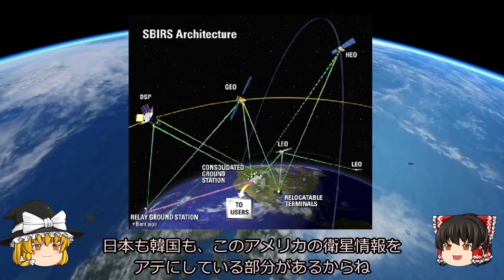【ゆっくり解説】韓国がGSOMIA破棄を延長したので、それが妥当な理由を宇宙視点で解説してみた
流行りに乗っただけです、ビッグウェーブだからね
体調悪いので、内容はお察し　苦情は受け付けません

【動画制作協力のお願い】
支援していただけると、新しい動画制作用の資料文献を購入します
欲しいものリスト　→
ご協力いただけるかたよろしくお願いします。
動画制作用の資料文献購入費に全額充当させていただきます
※生活費には充当しません
もう使わない古い資料文献は、幼児向けの書籍をつけて施設に送ります